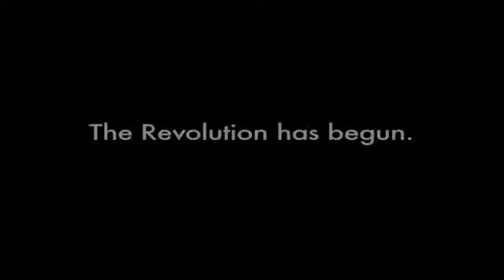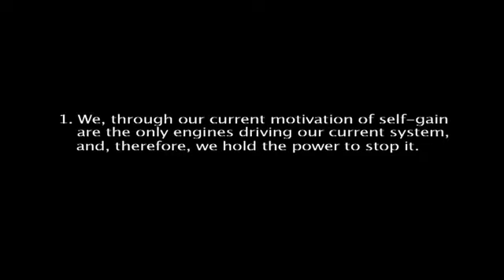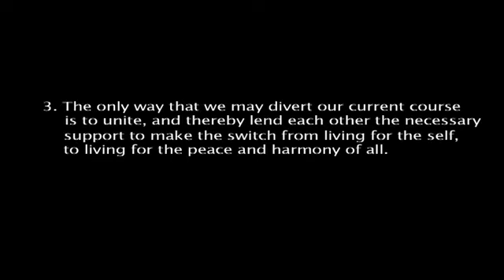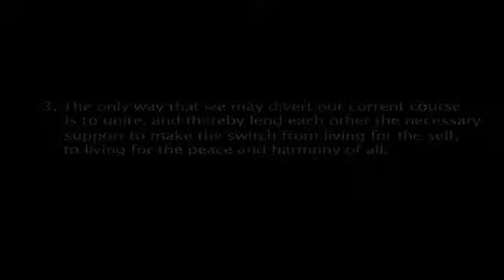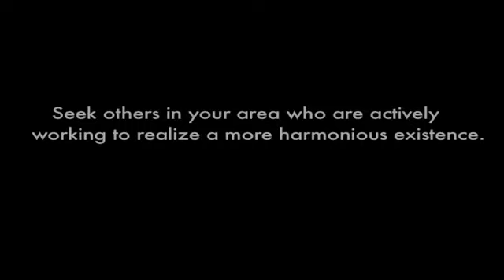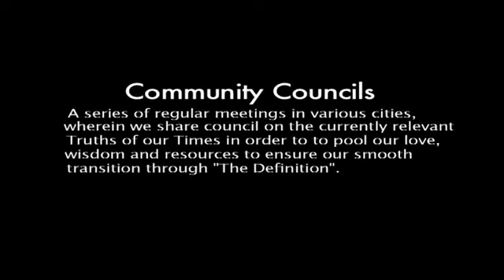2. Awakening As One 'The Plan'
Part 2 'The Plan'
The Call, The Plan & The Prophecy  are in fact One; one film, with one message, coming from One Heart, One Mind & One Spirit, Awakening us to our Oneness with ourselves, the Earth, each other... and All.

Each film was produced with the intention of planting seeds of remembrance and Awakening, which are then developed further in the film which follows. Thus, we encourage all who have come to view "The Prophecy" to start once again at the beginning, to see what might be revealed by watching the film, as One.

Also in the spirit of watching the films "as One", we humbly urge people to GATHER and view these films TOGETHER; for it has been said that "truth acknowledged in numbers unites hearts." And though the experience of having these films echo your own thoughts and feelings can be quite profound in a world where such truths are given little voice; that feeling of online resonance is nothing compared to having such thoughts and perspectives echoed back by 5, 10 or 50 other peace-loving individuals who are gathered together in a physical space. That said, we invite you to USE these videos. Download them. Show them. Share them.

As the means to create them was gifted to us, so too do we gift them to you,
so that you may gift them... to the All.